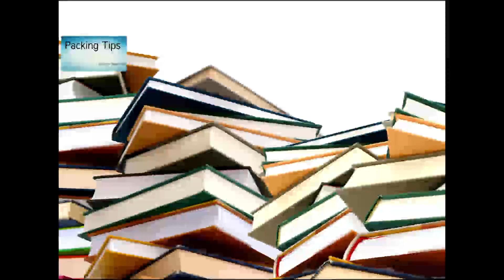Packing Tips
How to pack for your trip.